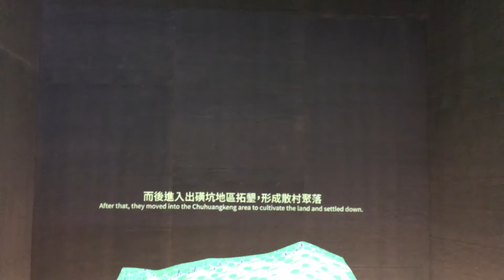台灣油礦博物館